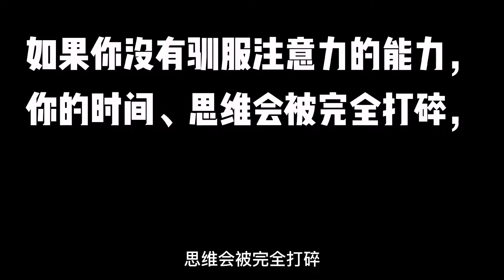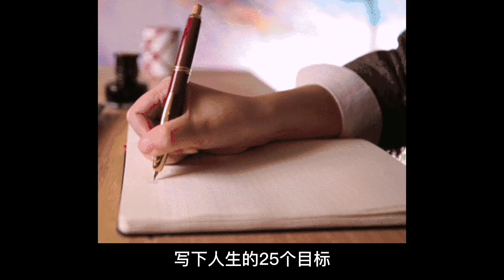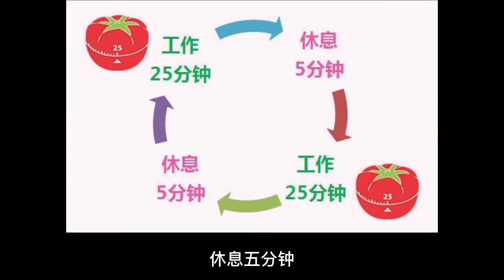普通人与牛人的差距 拒绝分心提升专注力，让效率翻5倍